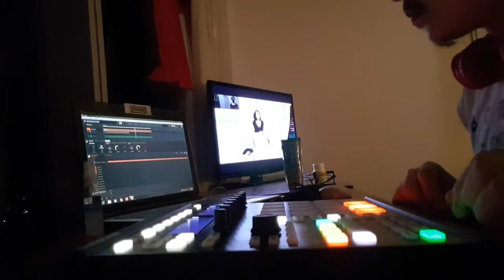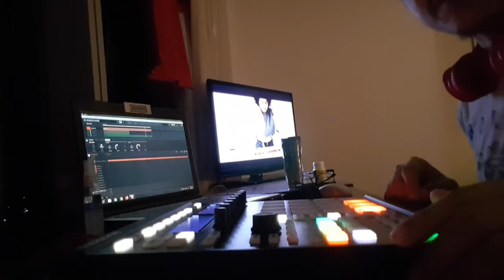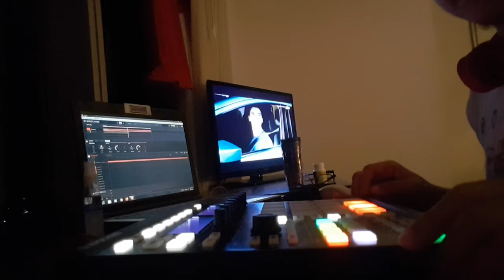De Lata (Komplex Beats)